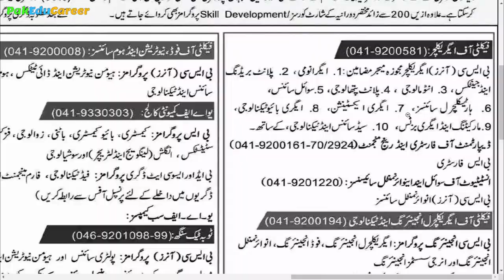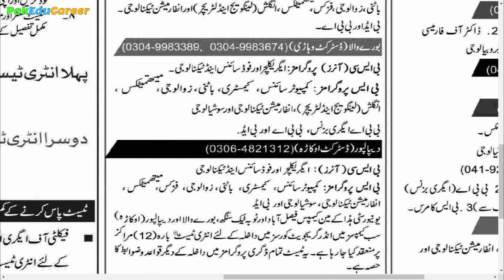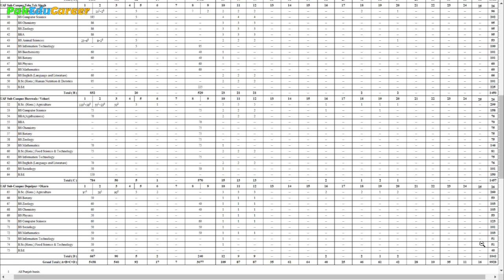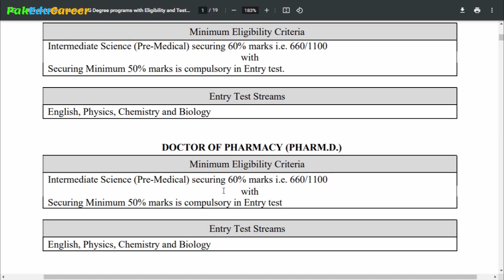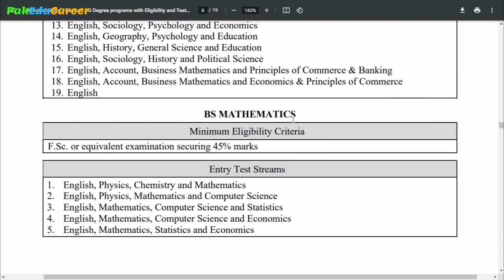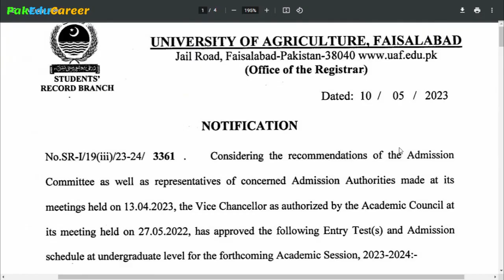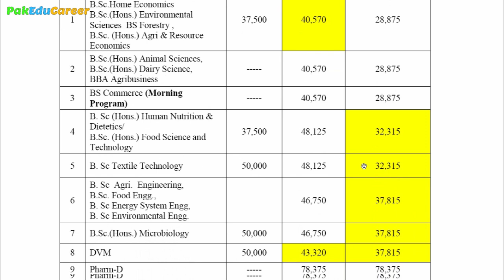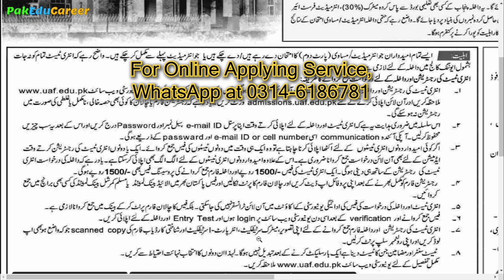University of Agriculture Faisalabad (UAF) Admissions 2023 | Complete Details about UAF Admission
University of Agriculture Faisalabad (UAF) is a Government sector University established in 1906. Apart from its Faisalabad Main Campus, it has 3 sub-campuses in Toba Tek Singh, Burewala (Vehari) and Depalpur (Okara). University of Agriculture Faisalabad offers admissions in undergraduate programs once a year and conducts two Entry Tests for Admissions in July and August. This video provides complete information about University of Agriculture Faisalabad Admissions 2022.
- Campuses: Faisalabad Campus, Toba Tek Singh Sub-Campus, Burewala (Vehari) Sub-Campus and Depalpur (Okara) Sub-Campus
By M. Zahid Iqbal (PakEduCareer)

0:00 History & Ranking
1:04 Campuses
1:29 Degree Programs
3:06 Number of Seats
7:07 Entry Test Requirement
7:56 Eligibility Criteria & Entry Test Stream
11:59 Passing Marks of Test
12:22 Test Format & Syllabus
13:07 Test Centers
13:19 Merit Formula
14:41 Admission Schedule
15:39 Closing Merits
17:19 Fee Structure
18:47 Scholarships
19:04 How to Apply Online
20:21 Contact
Join Maqsad App for MDCAT preparation; complete course with Video Lectures, Practice Tests with 10,000+ MCQs Bank and DoubtSolve option to get video solution in 3 seconds. Price Rs. 7,000/. 2,000/ discount (final price after applying Code is Rs. 5,000).
Join PreMed.PK and get 34000+ MCQs Bank, 80+ Full-Length Yearly Past Papers and Practice Tests for MDCAT, NUMS & AKU Entry Test in just Rs. 2000/ till entry test date. Sign up and access 1500 MCQs, 10 Past Papers and 7 Full-Length Yearly Papers for free; join complete session after satisfaction.
Join PakEduCareer Professional WhatsApp Group to get all educational news and information on daily basis which includes:
✨ Universities/Medical Colleges Admission Notifications with description
✨ All Entry Tests (MDCAT, NUMS, ECAT, NET, USAT etc)
✨ National & International Scholarships
✨ Army/Navy/Air Force Joining Programs
✨ Board Exams, Admissions & Result + Improvement
✨ Merit Lists, Schedule, Statistics
✨ All Educational News, Announcements & Notifications
Now you can join the Professional WhatsApp Group